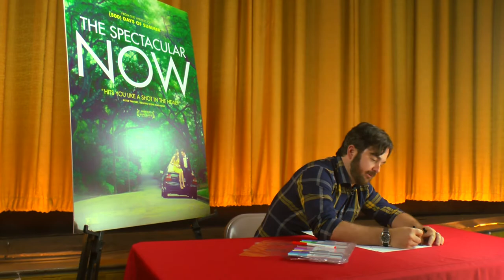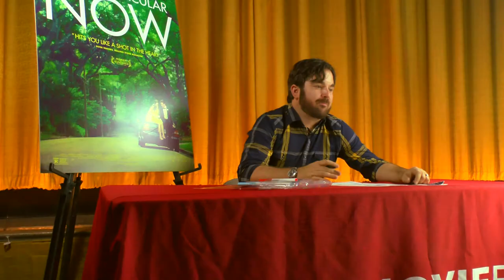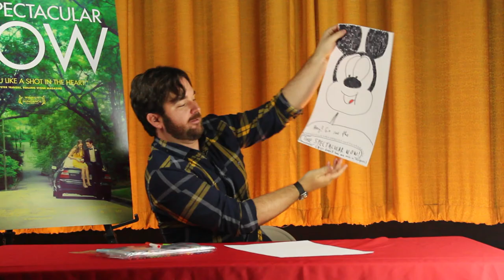Crafting with CMF - James Ponsoldt - The Spectacular Now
We sat down, and colored, with James Ponsoldt director of "The Spectacular Now".